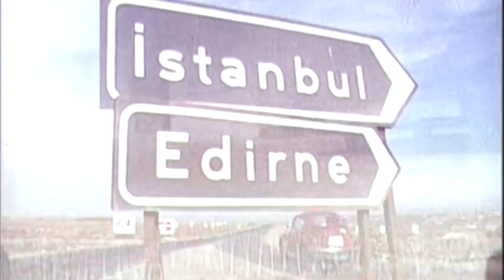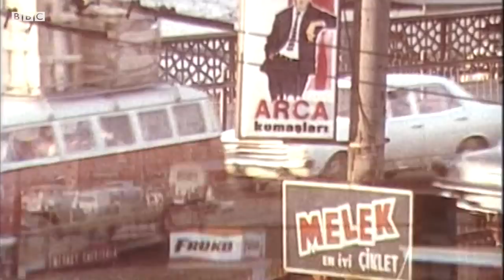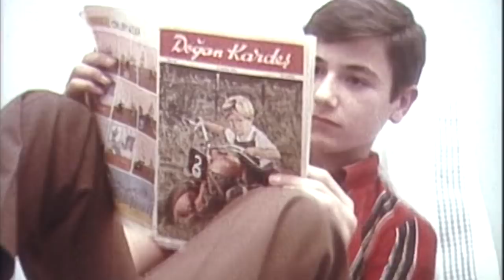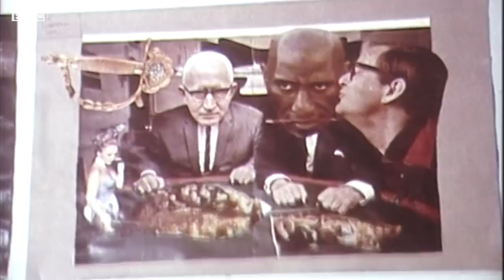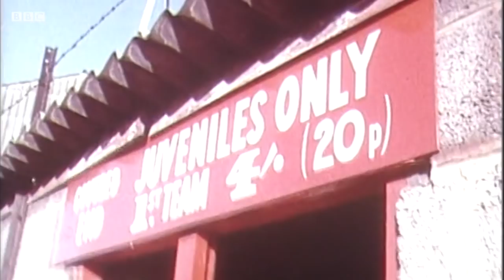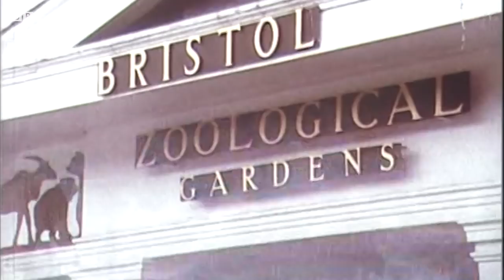İki çocuğun gözünden 1971 yılında İstanbul ve Bristol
Yayına hazırlayan: Mahmut Hamsici

BBC Arşivlerinde Türkiye'de bu hafta 1971 yılında çekilmiş, biri İngiliz biri Türk iki çocuğun gözünden İstanbul ve Bristol kentlerinin anlatıldığı TV programı var.

BBC'nin 1970'li yıllarda yayımladığı 'If You Were Me' (Sen Benim Yerimde Olsaydın) serisi kapsamında İngiltere'nin bir kenti ve dünyanın başka bir kentinden birer çocuk, birbirlerinin kentlerini ziyaret ediyor ve izlenimlerini anlatıyordu.

Dizinin 1971'deki programında ise İngiltere'nin batısındaki Bristol kentinden Nicholas Turpin İstanbul'u ziyaret ederken, İstanbul'dan Alptekin Oktayer de Bristol'ı ziyaret ediyordu.

Dizinin bu bölümü, BBC -TRT ortaklığıyla hazırlanmıştı.